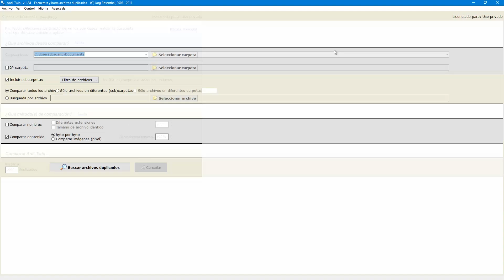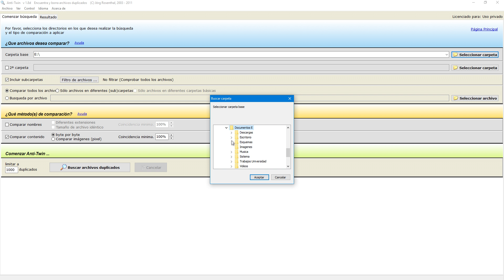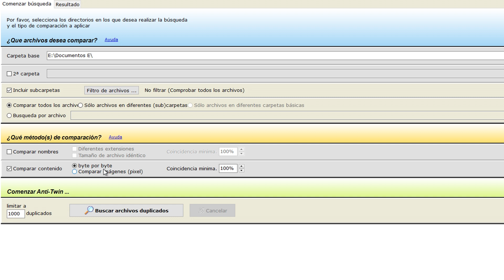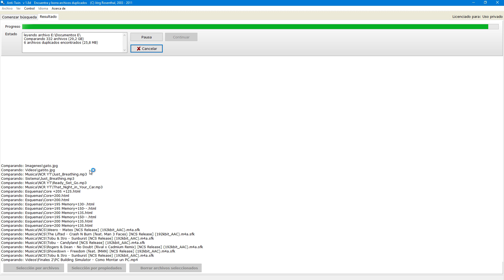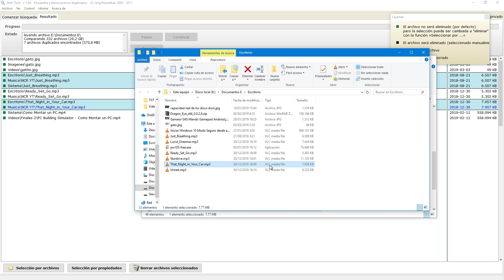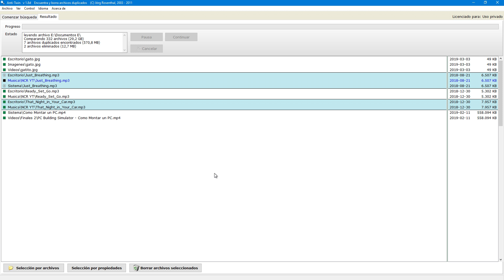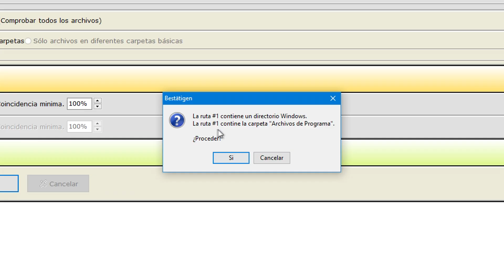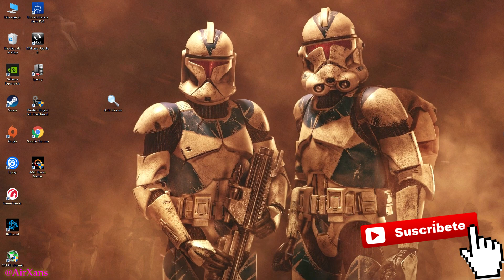Cómo buscar y eliminar Archivos Duplicados en PC | encontrar archivos iguales repetidos en Windows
Link para descargar Anti-Twin en mi Blog personal.

(En esa página de arriba "mi Blog personal", tienes todos los links para descargar el programa Anti-Twin con el que buscar y eliminar Archivos Duplicados en PC).

Un problema con el que muchas veces podemos encontrarnos, es que a la hora de ir almacenando archivos en nuestros PC, o al hacer copias de seguridad, sin darnos cuenta podemos ir guardando en diferentes capetas archivos que en realidad ya teníamos, por lo que los estamos duplicando.

Por ejemplo a fotos, música,  vídeos, etcétera,  de las que hemos guardando varias copias del mismos archivo, lógicamente esto hace que estemos ocupando espacio en el disco duro innecesariamente, y de hecho en la mayoría de los casos ni siquiera tenemos conocimiento de tener duplicados esos archivos.

Sin embargo, ponernos a buscar de forma manual en un disco duro los archivos duplicados es una tarea bastante tediosa, y muchas veces no sabemos ni por dónde empezar, por lo que en este vídeo veremos cómo encontrar rápidamente archivos duplicados en nuestro PC para de ese modo poder eliminar la copia duplicada, lo que nos permitirá ahorrar espacio y tener mejor organizada la información.

En concreto la aplicación que vamos a usar se llama “Anti-Twin”, y es un programa totalmente gratuito.